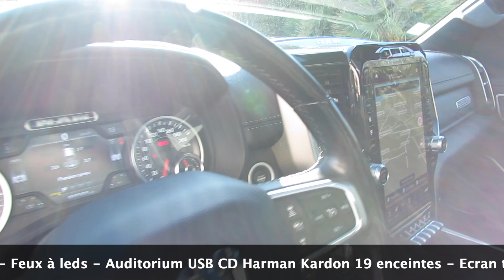Dodge Ram 1500 Laramie Sport 4x4 GPL 2019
Madness US vous propose dans son showroom ce Ram 1500 Laramie Sport modèle 2019 de première main. Ce Dodge Ram est équipé du moteur V8 Hemi 395 chevaux avec système GPL injecté. Ce Ram 1500 Laramie Sport, de cinquième génération, propose les équipements d'assistance à la conduite les plus modernes : Stationnement automatisé, aide au maintien dans la voie, régulateur de vitesse adaptatif avec freinage d'urgence, capteurs d'angle mort ... Il est aussi équipé des suspensions pneumatiques optionnelles, des coffres de benne RamBox et d'un tonneau cover BackFlip à volets.
Ce Ram 1500 Laramie Sport 2019 dispose d'un équipement haut de gamme comparable à celui d'un véhicule premium Européen : Système audio Harman Kardon avec 19 enceintes, écran central 12 pouces avec navigation GPS, Mirror Screen, Bluetooth, caméra 360°, radars de stationnement avant et arrière, sièges électriques en cuir et alcantara chauffants et climatisés, toit ouvrant panoramique, démarrage à distance ... Ce Ram 1500 Laramie Sport 2019 est disponible chez Madness US, en Carte Grise Française, et garanti pendant 12 mois.